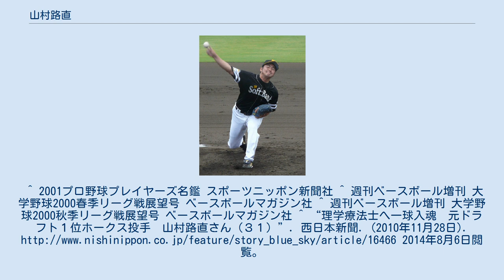山村路直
山村 路直（やまむら みちなお、1978年12月5日 - ）は、愛媛県伊予郡松前町出身の元プロ野球選手（投手）。
 高校3年夏は県大会で全国制覇することになる松山商に敗れてベスト8。
九州共立大学1年秋、明治神宮大会で当時アマチュア球界最強を誇った近畿大学（この大会も優勝）を相手に好投し、注目を集めた。
2年の大学選手権では延長10回0-1で敗れたものの、上原浩治（当時大阪体育大学）と投手戦を繰り広げて評価を高めた。
翌年秋の明治神宮大会では全試合救援登板も決勝では2年後輩・新垣渚の後を受けて5回無失点に抑えて大学日本一となった。
4年の大学選手権も新垣との先発2本柱で臨み、初戦完封すると準決勝で木佐貫洋（亜大）と投げ合って9回1死までノーヒットノーランも延長10回で惜敗。
福岡六大学リーグ通算39試合登板し23勝6敗。
最優秀選手4回、ベストナイン3回受賞した。
 2000年のドラフト会議で福岡ダイエーホークスを逆指名し1位で入団。
 同期の山田秋親と共に鳴り物入りで入団したものの1年目のキャンプで故障、その後も原因不明の腕痛、右肘骨折など度重なる故障に悩まされ、2軍戦にも満足に登板できない日々が4年間続いた。
ある年の契約更改時には自ら退団を申し出たこともあったという（球団に説得され契約した）。
 2005年8月7日、楽天戦（フルスタ宮城）にて5年目にして1軍初登板。
 2007年3月29日、楽天戦（ヤフーD）で同点の9回2死から5番手として登板。
中前打を浴びたものの盗塁死でピンチを凌ぐと、その裏に柴原洋のサヨナラ本塁打が飛び出し、プロ入り7年目にして初勝利。
 2008年は1軍登板なしに終わり、11月に戦力外通告を受ける。
同時に山田も戦力外となっておら、鳴り物入りで入団した二人合わせてわずか17勝という結果に終わった。
その後12球団合同トライアウトに参加したものの、獲得する球団は現れなかった。
（この時の模様はTBSの番組『バース・デイ』で紹介された） 2009年1月、アメリカ球界への挑戦を表明。
独立リーグやメジャーリーグ組織との契約を目指して、アリゾナウインターリーグに参加。
同年4月、メキシカンリーグのモンテレイ・サルタンズにテスト入団。
しかし、9試合で0勝3敗、防御率8.22と結果を残せず、5月26日に戦力外通告を受け退団。
帰国して秋のトライアウト受験に向けてトレーニングを行っていたが、右肩に故障が見つかり引退を決意。
その後は自身が故障に苦しんだ経験から理学療法士を目指し、専門学校に進学した。
^ 2001プロ野球プレイヤーズ名鑑 スポーツニッポン新聞社 ^ 週刊ベースボール増刊 大学野球2000春季リーグ戦展望号 ベースボールマガジン社 ^ 週刊ベースボール増刊 大学野球2000秋季リーグ戦展望号 ベースボールマガジン社 ^ “理学療法士へ一球入魂　元ドラフト１位ホークス投手　山村路直さん（３１）”. 西日本新聞. (2010年11月28日). 2014年8月6日閲覧。